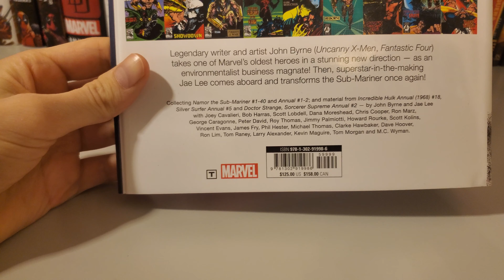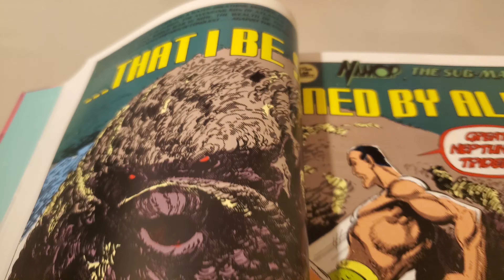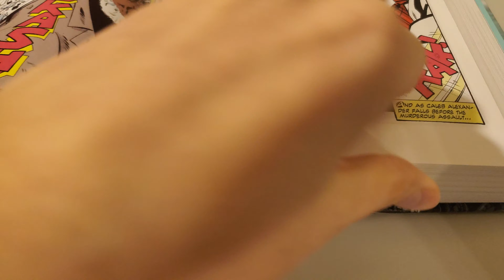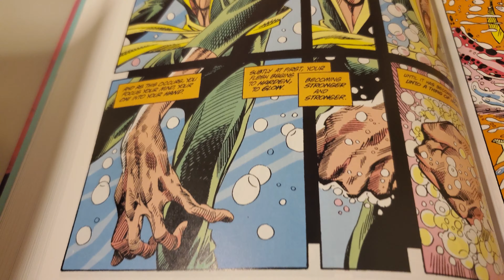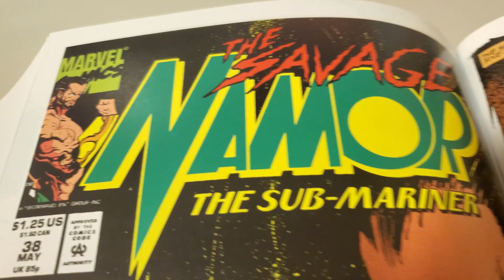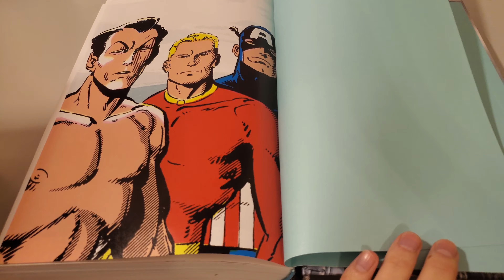Namor Omnibus Overview